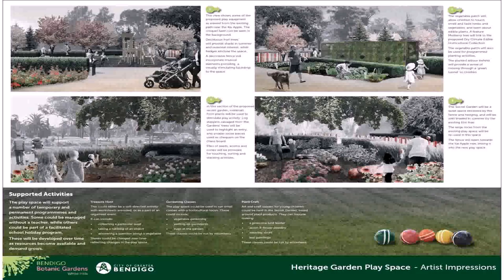Garden Water Features Bendigo (see description) (see description)